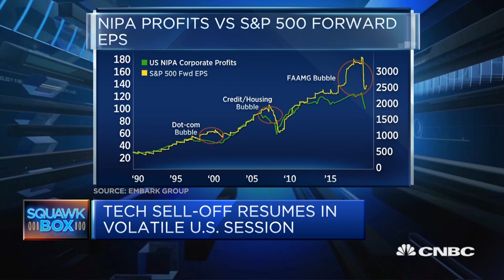Current tech boom has 'massive similarities' to the dotcom crash, CIO says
Peter Toogood, chief investment officer at The Embark Group, argues there are "massive similarities" between the current value of tech stocks and the 1990s dot-com bubble.